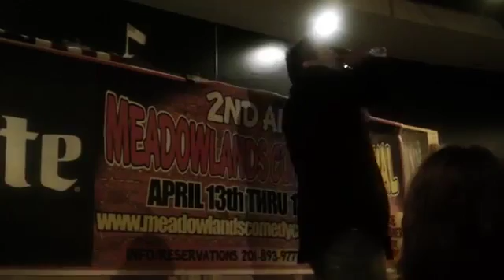Sex toys explained by comedian Keith Carnevale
Keith Carnevale talking about sex toys